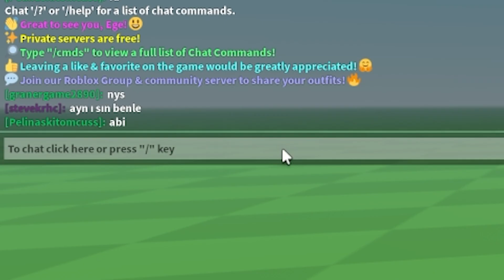HURRY! GET THIS NEW FREE LIMITED ITEM 💛😱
roblox
roblox gaming
robux
free robux
gaming
roblox shorts
roblox free robux
roblox funny
free items
minecraft
roblox videos
family friendly
fortnite
kreekcraft
enesr
Roblox
No Swear
no swearing
gaming
free roblox items
game
russoplays
roblox simulator
How to get LIMITED UGC